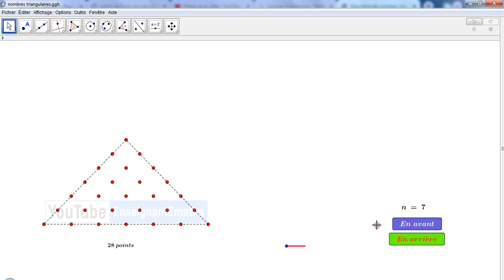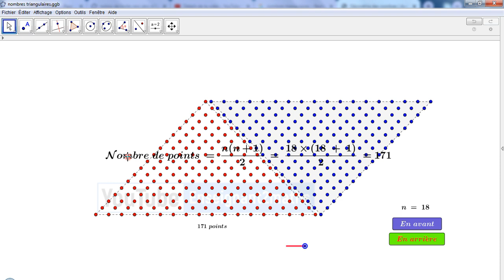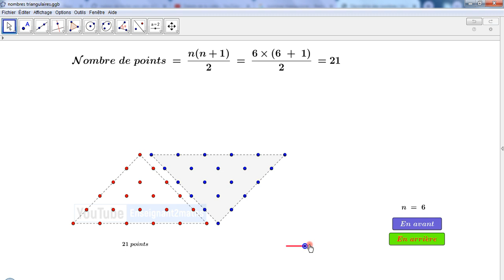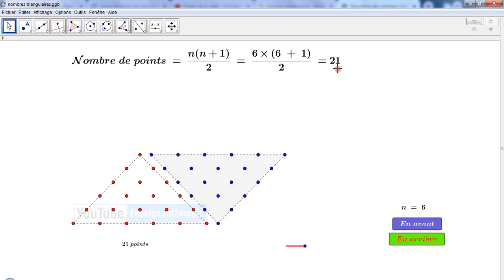Nombres triangulaires : Applet interactive sous GeoGebra.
nombres triangulaires